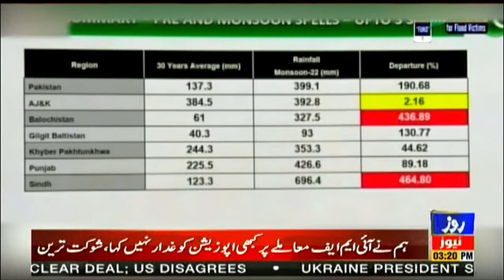Sindh and Balochistan received more than 400 percent rainfall, Chairman NDMA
سندھ اور بلوچستان میں 400 فیصد سے زیادہ بارش ہوئی ،چیئرمین این ڈی ایم اے